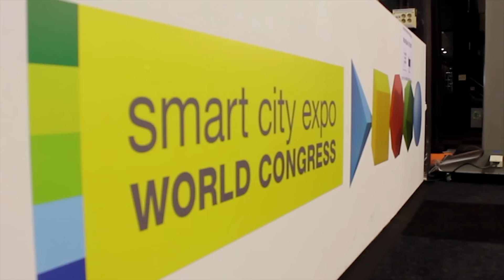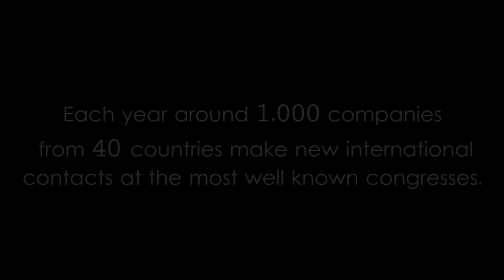2015 Smart City Brokerage Event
Over 300 participants from 42 countries and 1300 meetings were scheduled at the official Smart City Expo World Congress networking event.